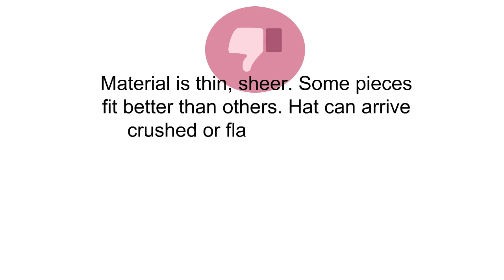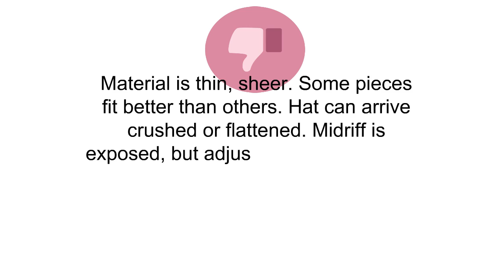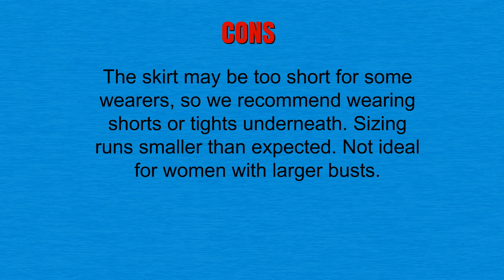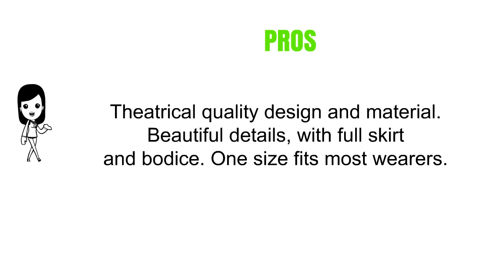Top 3 Best Halloween Costumes For Women Can Buy - Reviews of Halloween Costumes For Women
3. California Costumes Women's Sexy Swashbuckler Pirate Costume
2. Fun World Women's Peace Love Hippie Costume
1. Forum Alice In Wonderland Queen Of Hearts Costume